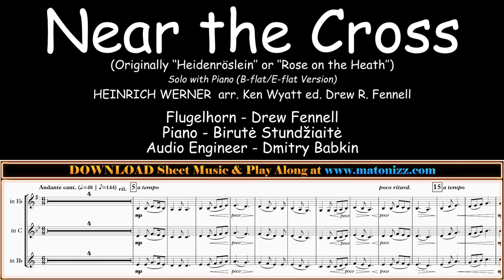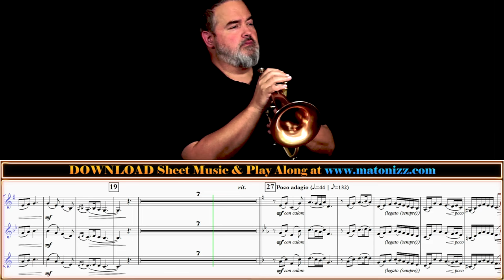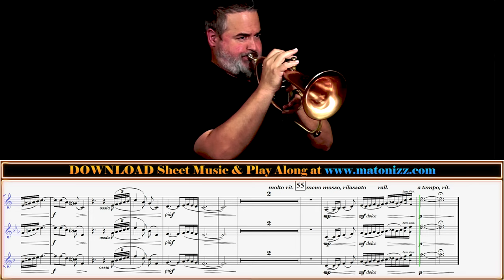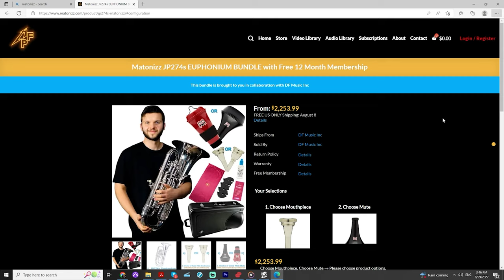BEAUTIFUL & RELAXING 🌹 Heidenröslein 🌹 Werner arr. Ken Wyatt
Happy Monday Friends! We have a Relaxing and Peaceful Solo with Piano "Near the Cross" (Originally “Heidenröslein” or “Rose on the Heath”) by Heinrich Werner arranged by Ken Wyatt, edited by Drew Fennell for you today. This gorgeous arrangement comes in three keys: B flat Major, E flat Major and F Major with Transposing Parts in Every Practical Key and Clef. Hope you enjoy this Flugelhorn Solo with Piano Version in Bb Major.

Musicians:

Instruments Used:
Bb Trumpet:

0:00 - Heidenröslein (Flugelhorn Solo in Bb/Eb Major)
2:58 - JP Instrument Bundle Deals